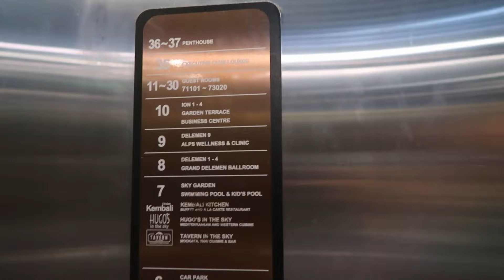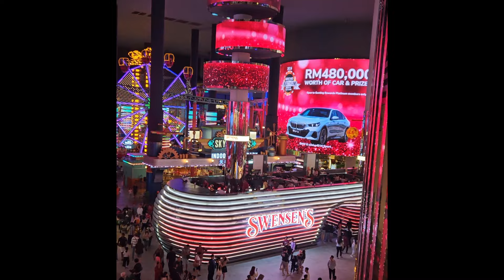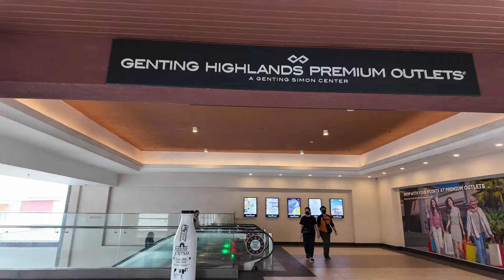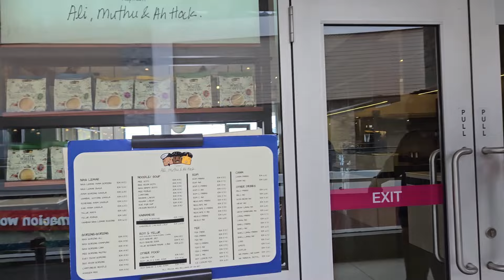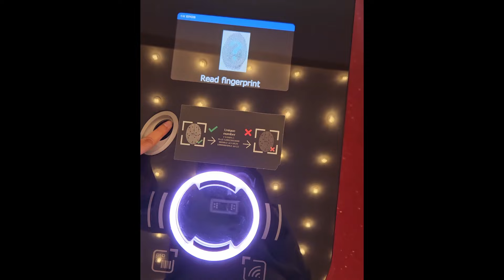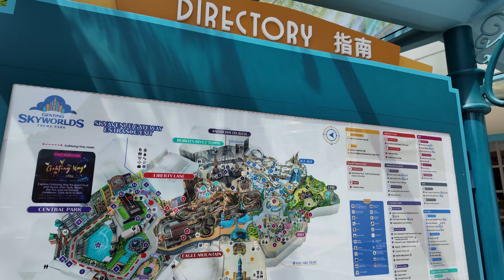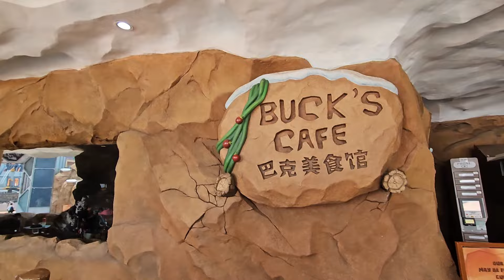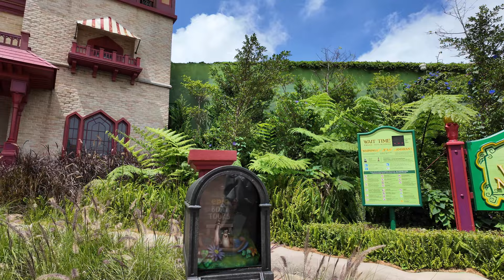Malaysia 🇲🇾 | Genting Highlands Getaway: Exploring Paradise for the First Time! | Apr 2024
Some of the top attractions in Genting Highlands:-
-Genting SkyWorld Outdoor Theme Park
-Skytropolis Indoor Theme Park
-Genting Highlands Premium Outlets (GPO)
-Chin Swee caves temple